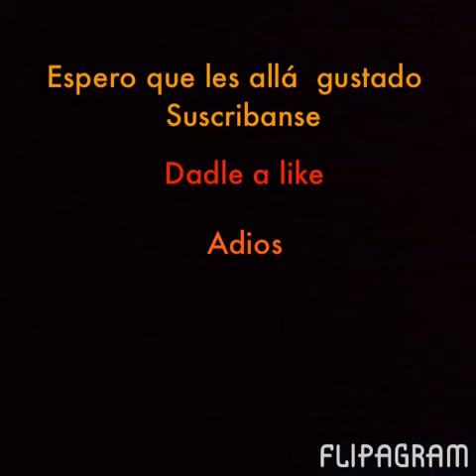Hungry shark evolution tiburones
Mejor haré la serie de hungry shark